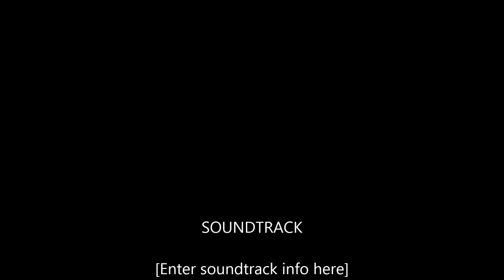Harju Jk Laagri 2006 Talveliiga III etapp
Harju Jalgpallikooli Laagri piirkonna poiste 2006 sündinud võistkonna kokkuvõte..